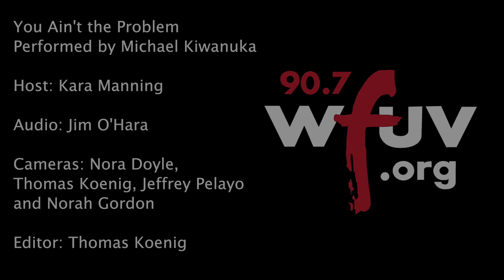Michael Kiwanuka - "You Ain't the Problem" (Live at WFUV)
Michael Kiwanuka performs "Hero" live in Studio A. Recorded 9/23/19.

Host: Kara Manning
Audio: Jim O'Hara
Cameras: Nora Doyle, Thomas Koenig, Jeffrey Pelayo and Norah Gordon
Editor: Thomas Koenig